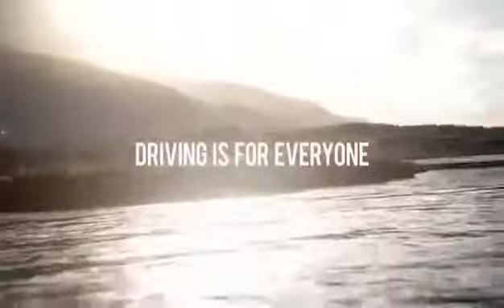Grun TURISMO SPORT Sport game rap 2355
Regoind moi sur Instagram Pharose Brice

Peut se télécharger

Sur plusieurs plates-formes mp3 et mp4

Si sa ne marche pas
C'EST peut être soit la vidéo a été supprimé soit la vidéo ne passe pas